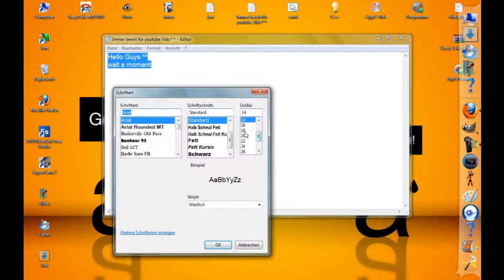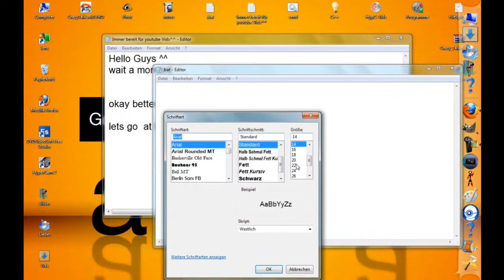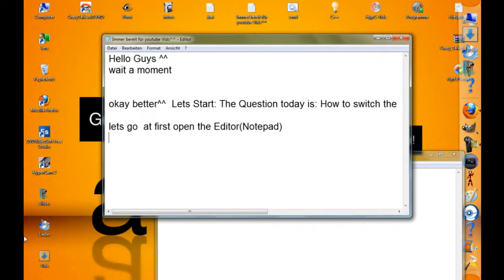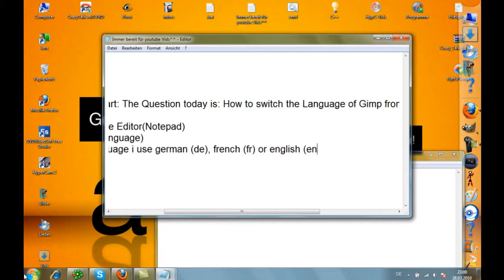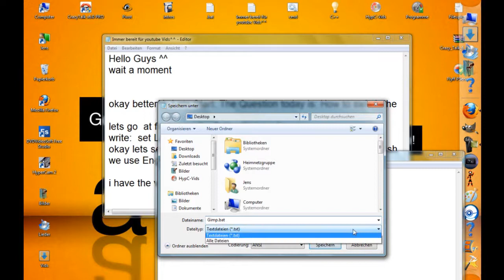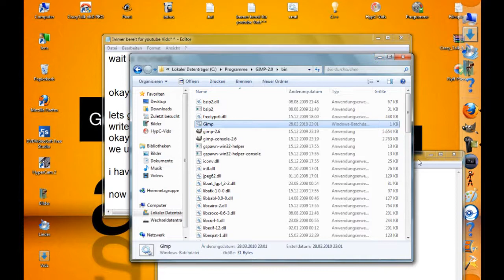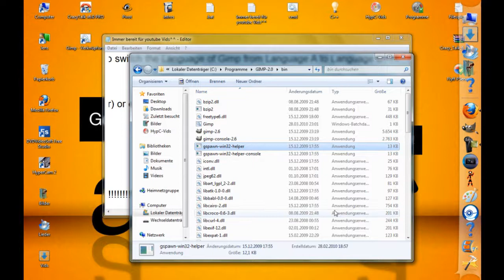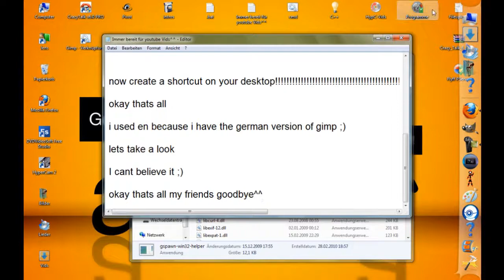Gimp Tutorial - How to Change the Language in Gimp